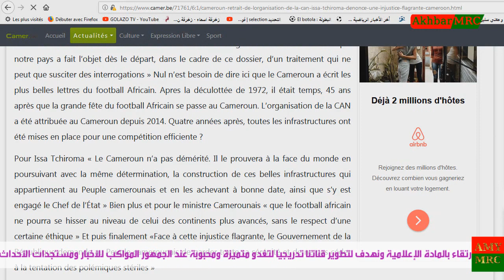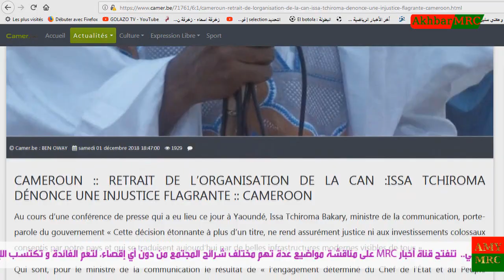عاجل أول رد رسمي من وزارة الإعلام الكاميرونية بعد سحب تنظيم كاس إفريقيا 2019